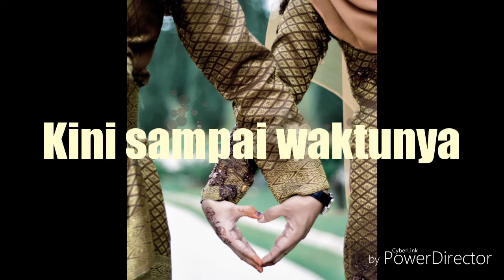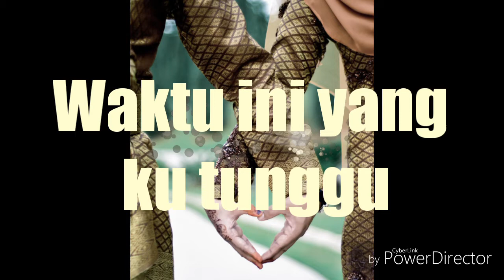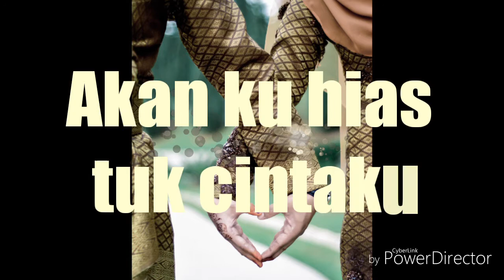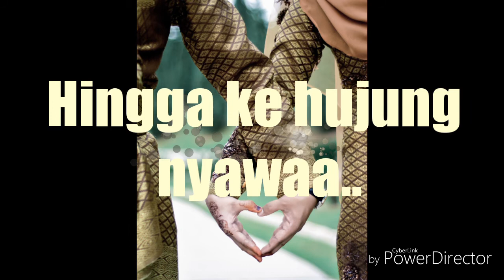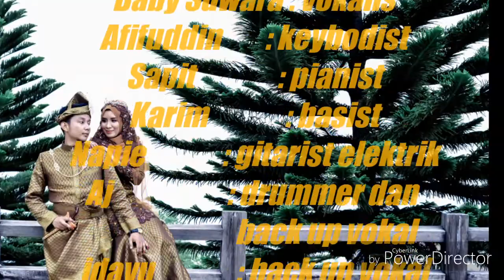Pelamin Cinta - Faizul a.k.a Baby (suwara)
Theme song special for wedding😍😍😍💏👰💂👫💑👄❤💝💘

Composer - Aj Amai
Lyric - Nani

Baby Suwara - Vocal
Napie - Gitarist
Afifuddin - Keybordist
Sapit - Pianist
Karim - Basist
Idayu - Back up Vocal
Izaidin - Gitar akustik
Aj Amai - Drummer and Back up Vocal
Pijon - Saxsafon

Arranger - Izaidin

Producer
Ajay Amai Entertainment

Pelamin Cinta

Kini sampai waktunya
Untuk kita berdua disatukan
Kini..tiba harinya untuk..
Cinta kita ke syurga

Waktu ini yang ku tunggu
kini tiba ku bina pelamin cinta
Untuk buktikan cinta kita berdua
Sepenuh hatiku..

Pelamin cinta kita yang terindah
Akan ku hias tuk cintaku
Ku berdoa jodoh kita bahagia
Hingga ke hujung nyawa

Sweetluna